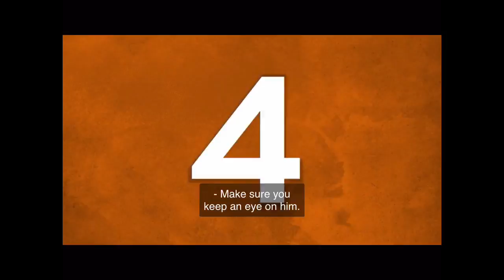Devin Booker Signs a 4 year deal With Suns! 2018 NBA free Agency